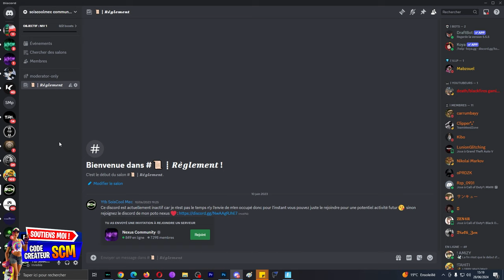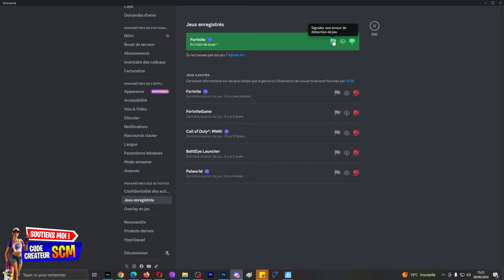Comment Avoir la Couronne Royale Gratuit Fortnite en Logo Animé Discord, Tuto Débloquer Récompense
▬▬▬▬▬▬▬ • BIENVENUE 😍 • ▬▬▬▬▬▬▬

👉StealthGamer:
"SOISCOOLMEC"
"STRIKESOISCOOL"

TikTok "SoisCoolMecYTB"
👻Snapchat "soiscoolmec"

.▬▬▬▬▬▬▬ • TOP DON 💰 • ▬▬▬▬▬▬▬